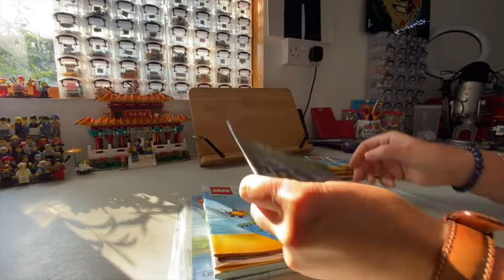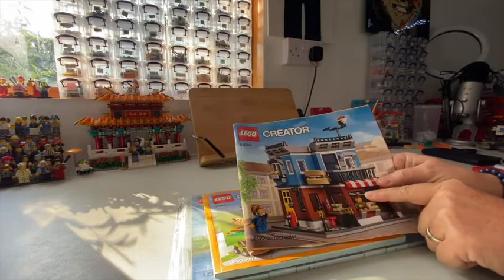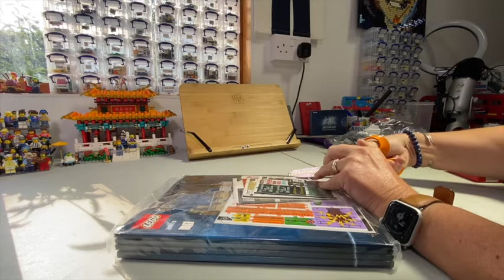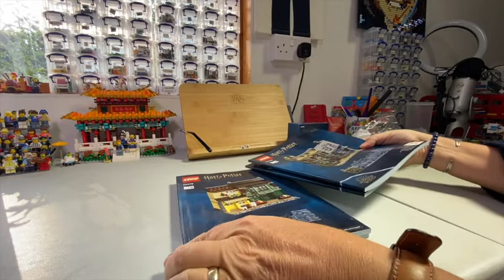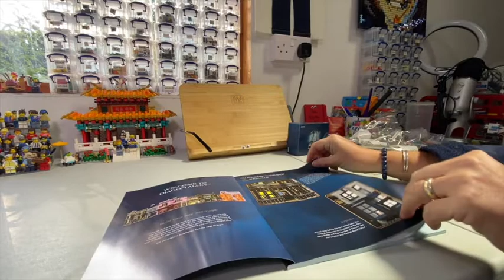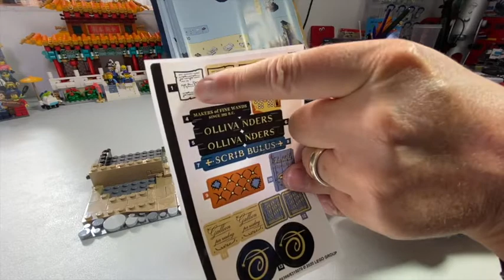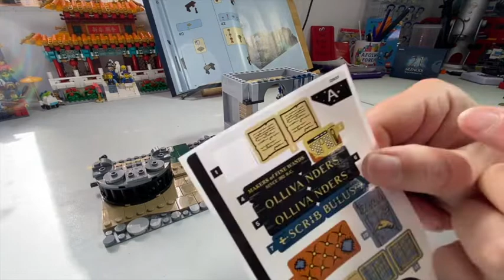LEGO 75978 DIAGON ALLEY Bag 1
It's an incredibly exciting new build and lots of lovely new things to show you too.